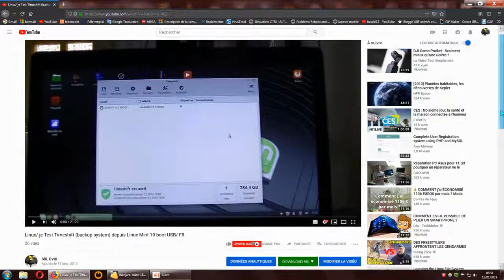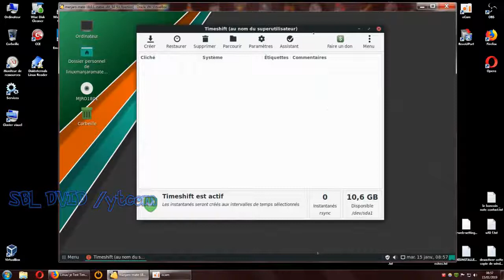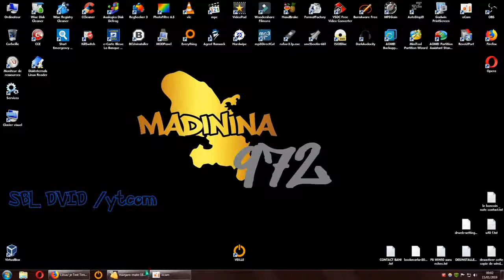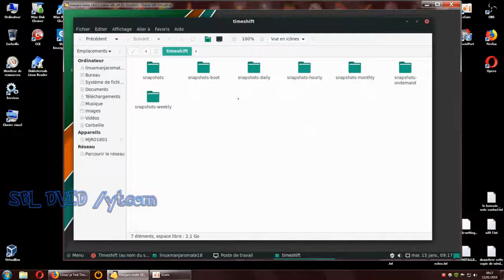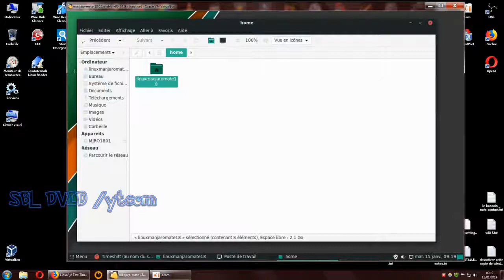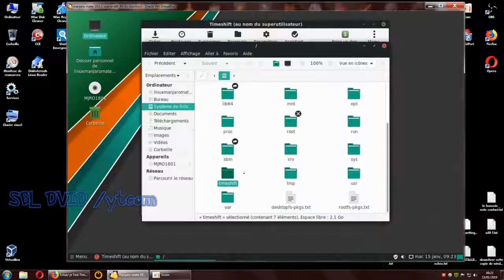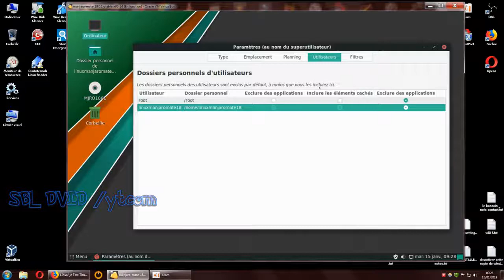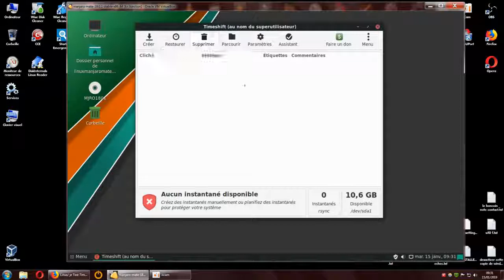Timeshift backup system Linux (ASTUCE ! (FR (part2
logiciels de sauvegarde system Linux.